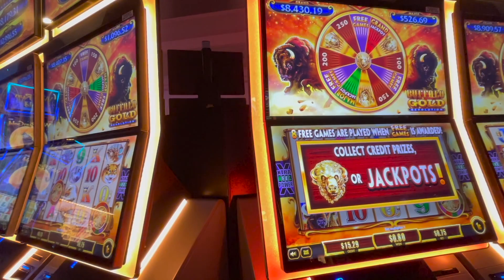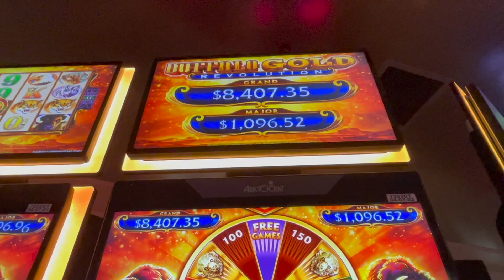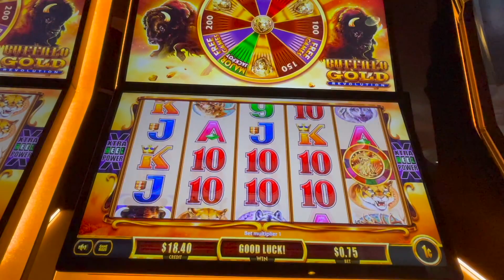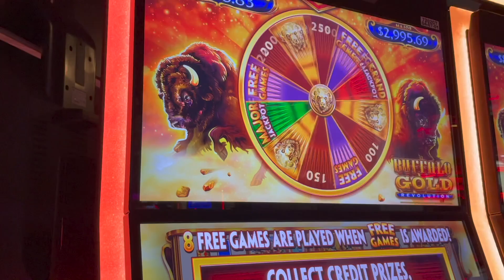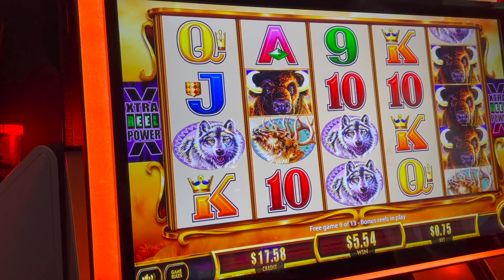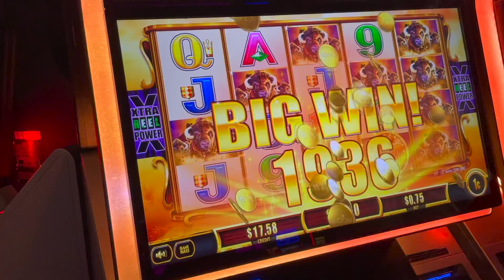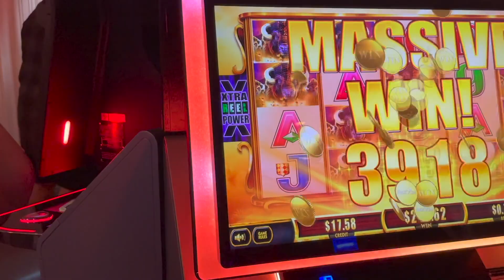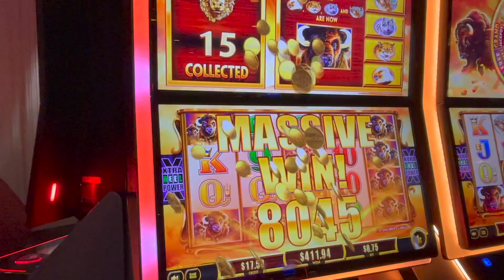15 GOLD BUFFALO HEADS @ FLAMINGO LAS VEGAS on BUFFALO GOLD REVOLUTION🤑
My Mom, Aunt, and I decided to do some SLOT PLAY at Flamingo Las Vegas Hotel & Casino. While my Mom & I got some bonuses, my Aunt became a member of the 15 GOLD BUFFALO HEAD CLUB playing 75 cents a bet.